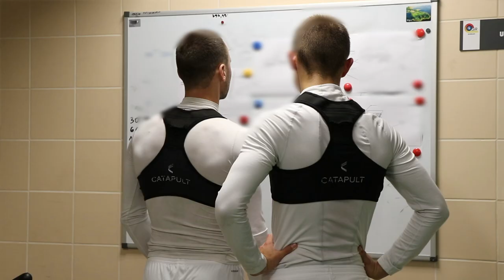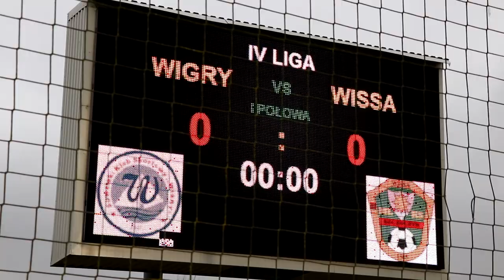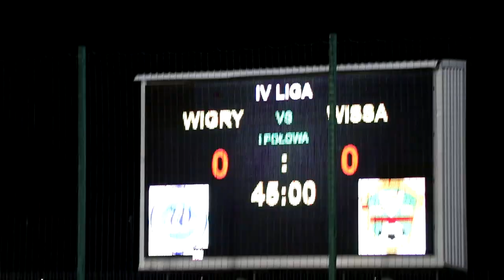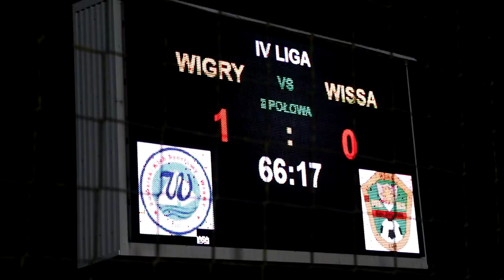Wigry Suwałki vs Wissa Szczuczyn | Remis!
Kulisy meczu z Wissą Szczuczyn!